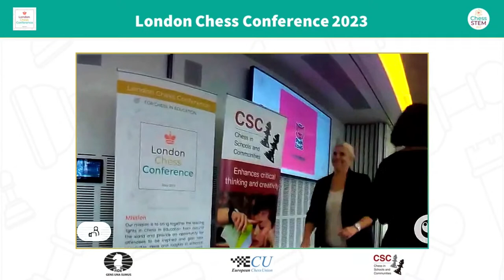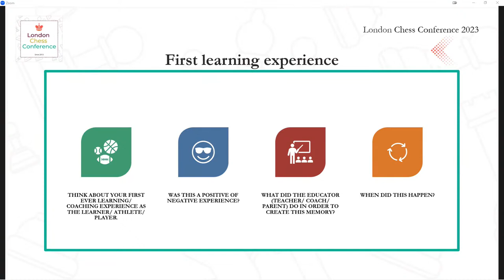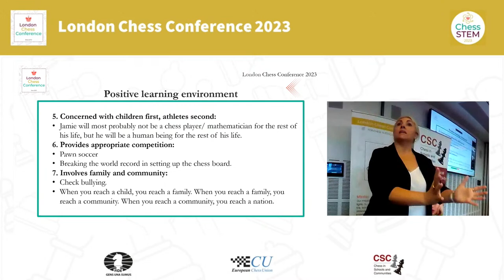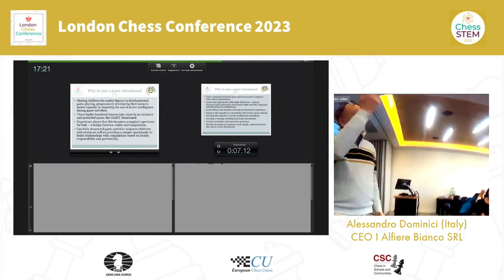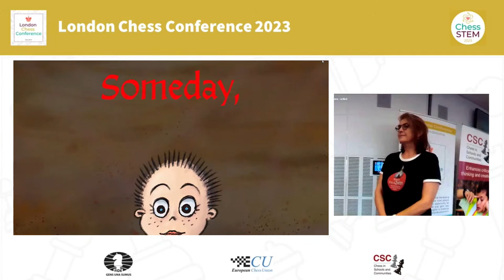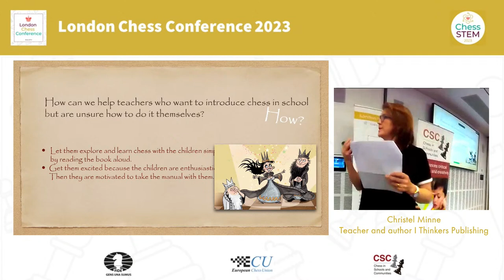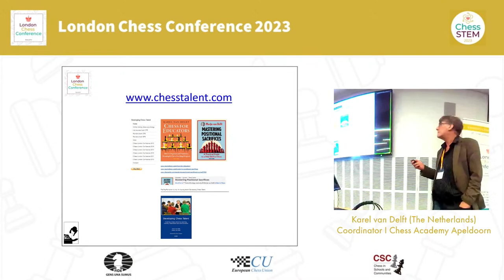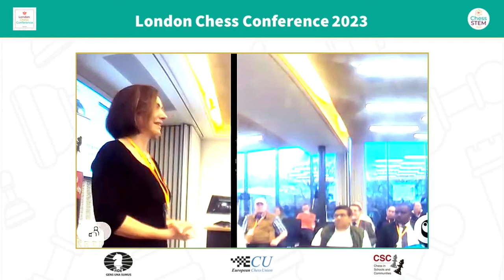London Chess Conference: PRE-SCHOOL CHESS | Session 2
London Chess Conference 2023, 17-19 March.
FIDE is bringing you live the London Chess Conference 2023, organised by ChessPlus. Follow all sessions live on FIDE YouTube Channel and don`t forget to check your time zone. The theme for the first day of the conference is Pre-school Chess.

Session 2 Programme :
00:00 Start of the Live
10:34 Think like a child, teach like an adult - Anzel Laubscher (South Africa)
28:32 Erasmus CGS Project for Early Years Skills - Alessandro Dominici (Italy), CEO I Alfiere Bianco SRL
48:33 Someday I'll Be a Queen - Christel Minne (Belgium), Teacher and author I Thinkers Publishing
1:09:45 Early years chess - Karel van Delft (The Netherlands), Coordinator I Chess Academy Apeldoorn & Science Project Manager I Chessable